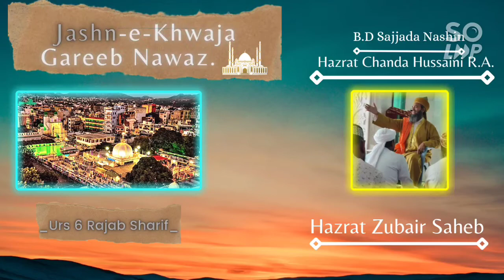جس نے غریب نواز گرمٹ کال می Jashne Garib Nawaz in a hurry book